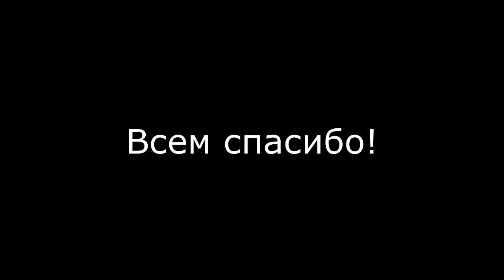ЗА МАШИНОЙ 🚗НА ЗАПАД 😍БОЛЬШОЕ ПУТЕШЕСТВИЕ ПО РОССИИ # 4 Ангарск. Вручаем машину.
ЗА МАШИНОЙ 🚗НА ЗАПАД 😍БОЛЬШОЕ ПУТЕШЕСТВИЕ ПО РОССИИ # 4  Ангарск. Вручаем машину.  ►СМОТРИТЕ ВИДЕО!